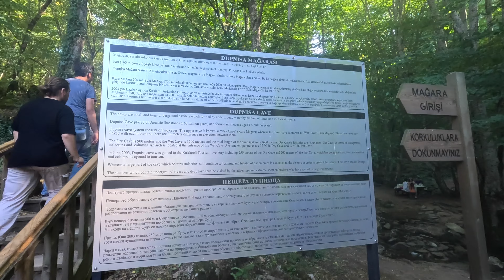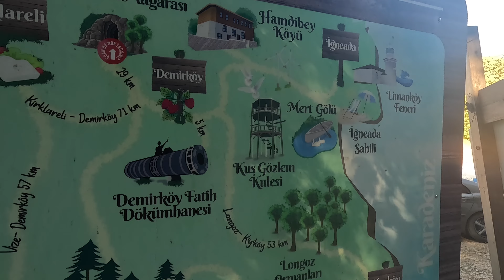Dupnisa Mağarası Keşfi: Doğanın Kalbinde Gizemli Yolculuk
Merhaba macera ve doğa severler! Sizleri bu özel videomuza davet ediyoruz. Bugün sizlere Dupnisa Mağarası'na unutulmaz bir yolculuk sunacağız.

Dupnisa Mağarası, doğanın büyülü eseri, yeraltı sırlarının saklandığı bir cennettir. Bu macera dolu videomuzda, bu muazzam mağarayı adım adım keşfedeceğiz. Sarkıtların altında geçerek, ışıkla aydınlatılmış galerileri ve büyülü göletleri göreceksiniz. Sadece doğanın bu eşsiz yaratısını görmekle kalmayacak, aynı zamanda mağaranın gizemli atmosferine de tanık olacaksınız.

Bu videoyu çekerken, doğanın bize sunduğu bu muhteşem güzellikleri sizinle paylaşma fırsatını bulduk. Dupnisa Mağarası'nın içindeki bu doğal harikayı görmek için bize katılın. Ve unutmayın, bu sadece başlangıç.

Videoda Neler Bulacaksınız:

Dupnisa Mağarası'nın büyüleyici manzaraları
Yer altı sarkıt ve dikitleri
Mağara göletleri ve yeraltı doğasının gizemleri
Doğa ile iç içe olmaya devam etmek ve daha fazla macera yaşamak için bize katılın. İyi seyirler!